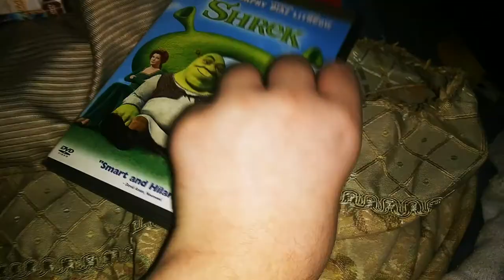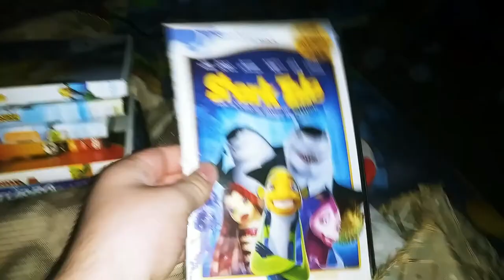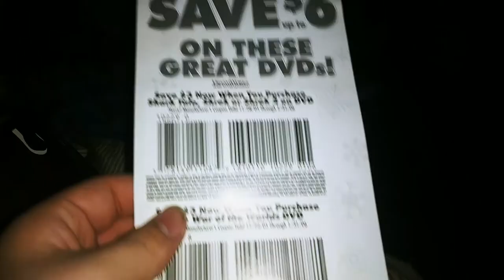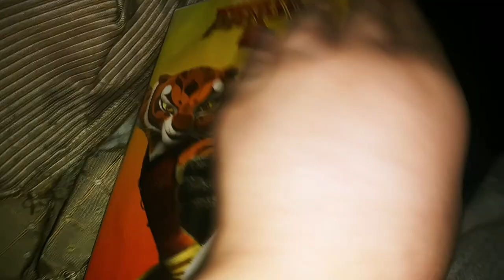My Dreamworks Animation collection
I only have 9 DVDs from Dreamworks Animation and I'm sorry I didn't talk in the video because it's like around like 1 a.m. in the morning so make sure to like comment subscribe and hit that notification Bell so you won't miss a video for my channel.